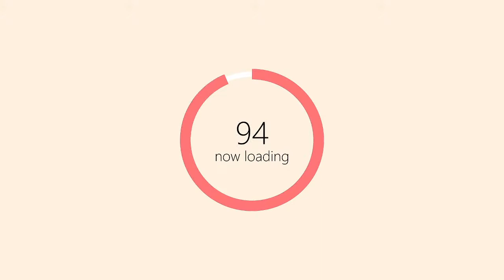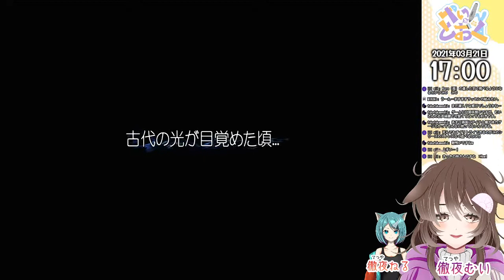【Ori and the Will of the Wisps #1】妖精オリちゃんと幻想的な世界を冒険するよ～【ゲーム実況/Vtuber/徹夜ねる/徹夜むい】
今日はゲーム実況に挑戦するけん、みんな見守ってねー👋😊

ﾟ*｡，｡*ﾟ*｡，｡*ﾟ*｡，｡*ﾟ*｡，｡*ﾟ*｡，｡*ﾟ*｡，｡*ﾟ*｡，｡*ﾟ*｡，｡*ﾟ*｡，｡*ﾟ

0:00 配信準備中…ちょっとまってね
1:00 配信スタート♪みんな こんにちはー👋
1:15 ねるちゃんはウチのプレイを見守ってくれちょるよ～
6:00 エモいシーンがいっぱいで楽しい～🐶💕
12:44 こっからワクワクしっぱなし♪♪♪すごいゲームじゃあ～
15:23 急展開！こっからウチが操作するよ～
18:51 第一村人 発見🐤
22:00 「あ～ぅ！」🌙🐶💦「あっ💧」🌙🐱
26:50 初ボス！🐺←ちょうつよい
31:55 オリちゃん、ぱわ～あっぷ！←ちょうかっこいい
1:00:05 闘技場で大乱闘ね～👊🐶
1:22:55 ねるちゃんに切り抜きしてもらったとこ～♪🐱🐶
1:40:13 ウチのかしこいポイント🐶✨
1:43:05 エンディングトーク
1:43:40 「みんなおつかれね～」「ありがとうございました～」👋🐱🐶

ﾟ*｡，｡*ﾟ*｡，｡*ﾟ*｡，｡*ﾟ*｡，｡*ﾟ*｡，｡*ﾟ*｡，｡*ﾟ*｡，｡*ﾟ*｡，｡*ﾟ*｡，｡*ﾟ

🌙🐱配信タグ🌙🐶

ﾟ*｡，｡*ﾟ*｡，｡*ﾟ*｡，｡*ﾟ*｡，｡*ﾟ*｡，｡*ﾟ*｡，｡*ﾟ*｡，｡*ﾟ*｡，｡*ﾟ*｡，｡*ﾟ

2人の活動をどうぞ見守って下さい🎶

ﾟ*｡，｡*ﾟ*｡，｡*ﾟ*｡，｡*ﾟ*｡，｡*ﾟ*｡，｡*ﾟ*｡，｡*ﾟ*｡，｡*ﾟ*｡，｡*ﾟ*｡，｡*ﾟ

🌙🐱おやくそく🌙🐶

ﾟ*｡，｡*ﾟ*｡，｡*ﾟ*｡，｡*ﾟ*｡，｡*ﾟ*｡，｡*ﾟ*｡，｡*ﾟ*｡，｡*ﾟ*｡，｡*ﾟ*｡，｡*ﾟ

🌙🐱おしらせ🌙🐶

ﾟ*｡，｡*ﾟ*｡，｡*ﾟ*｡，｡*ﾟ*｡，｡*ﾟ*｡，｡*ﾟ*｡，｡*ﾟ*｡，｡*ﾟ*｡，｡*ﾟ*｡，｡*ﾟ

🌙🐱pixivFANBOX🌙🐶

ﾟ*｡，｡*ﾟ*｡，｡*ﾟ*｡，｡*ﾟ*｡，｡*ﾟ*｡，｡*ﾟ*｡，｡*ﾟ*｡，｡*ﾟ*｡，｡*ﾟ*｡，｡*ﾟ

ﾟ*｡，｡*ﾟ*｡，｡*ﾟ*｡，｡*ﾟ*｡，｡*ﾟ*｡，｡*ﾟ*｡，｡*ﾟ*｡，｡*ﾟ*｡，｡*ﾟ*｡，｡*ﾟ

🌙🐱各種リンク🌙🐶

ﾟ*｡，｡*ﾟ*｡，｡*ﾟ*｡，｡*ﾟ*｡，｡*ﾟ*｡，｡*ﾟ*｡，｡*ﾟ*｡，｡*ﾟ*｡，｡*ﾟ*｡，｡*ﾟ

🌙🐱Special Thanks🌙🐶

Xxxxlx. NEzU様